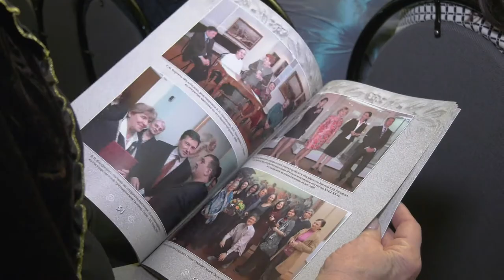Самарский художественный музей отмечает юбилей